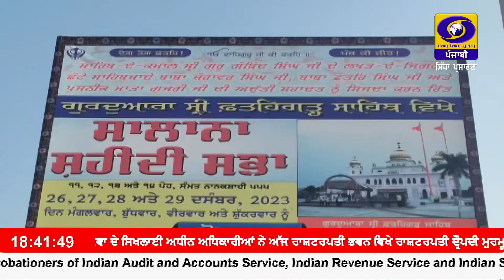ਫਤਿਹਗੜ੍ਹ ਸਾਹਿਬ ਵਿਖੇ ਤਿੰਨ ਰੋਜ਼ਾ ਸ਼ਹੀਦੀ ਜੋੜ ਮੇਲ ਦੀ ਅਰੰਭਤਾ ਹੋਈ